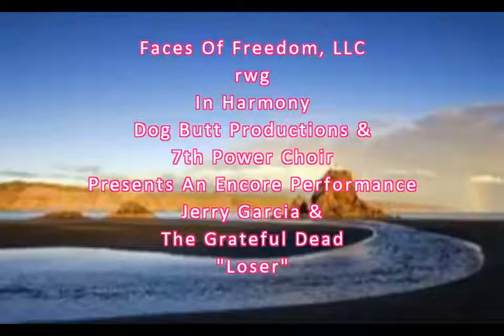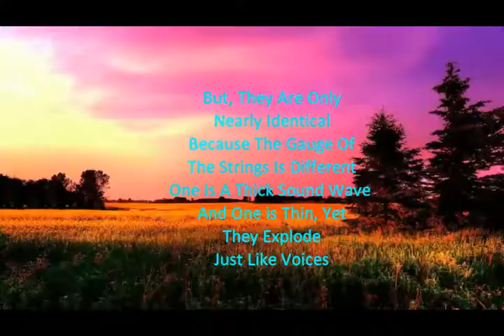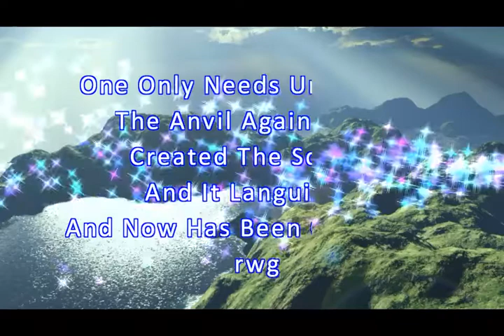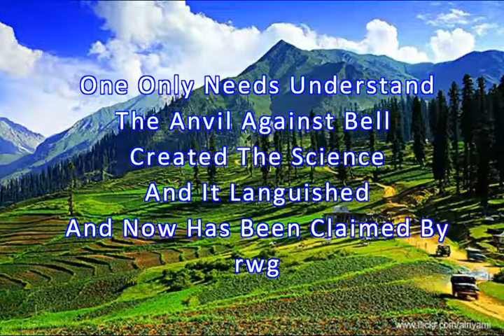Side B:/ "Loser" With Jerry Garcia & The Grateful Dead Presented By In Harmony & 7th Power Killer!!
In Harmony & rwg Present
Our Tribute Jerry Garcia & The Grateful Dead

Side A Single - "Loser"

We have started a handy list of In Harmony Productions, along with the links to the artist: